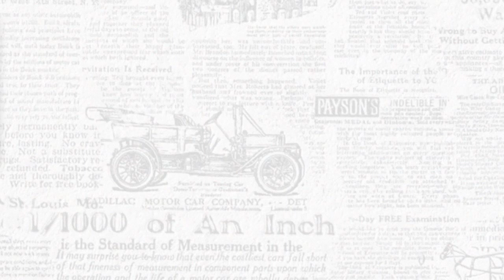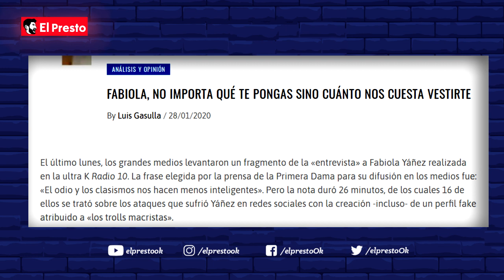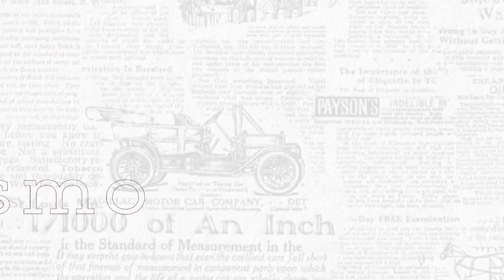Esto termina en un... ¡ESTALLIDO SOCIAL!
Argentina pasa su peor momento de crisis política, social y económica. Mientras el gobierno se divide entre un Presidente (Alberto Fernández) perdido en el poder y una vicepresidente (Cristina Kirchner) desesperada en perseguir opositores, periodistas y "arreglar" sus causas judiciales. ¿El final de la República?

Entrevista al periodista Luis Gasulla